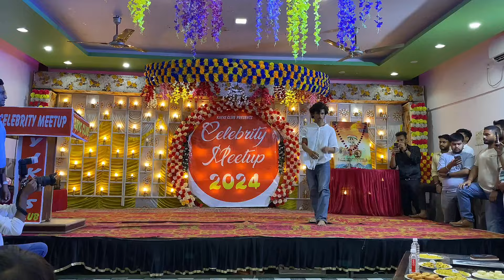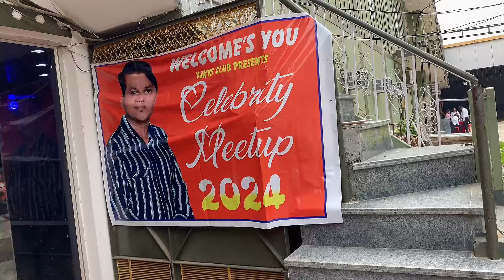Farrukhabad ka celebrity meet-up 🤩 ( pushpa nagar vlog)